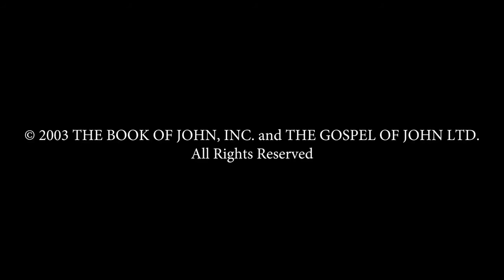French - Jean! JESUS IS LORD TO THE GLORY OF GOD OUR FATHER! Gospel of John In HD Film Clips(36)